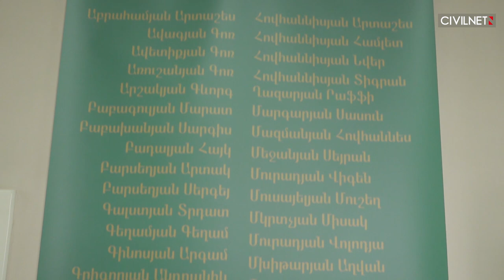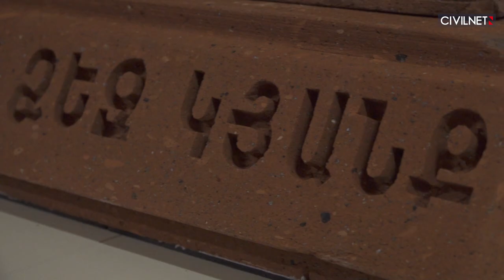«ՄԻՆՉԵՎ»․ պատերազմի մասնակիցների նկարների ցուցահանդես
Գևորգյան հոգևոր ճեմարանում փետրվարի 10-ից գործում է Արցախյան երկրորդ պատերազմի մասնակիցների նկարների՝ «Մինչև» խորագիրը կրող ցուցահանդեսը։ Այն կազմակերպել է Մայր Աթոռ Սուրբ Էջմիածինը և «Վերածնունդ» մշակութային և ինտելեկտուալ հիմնադրամը։